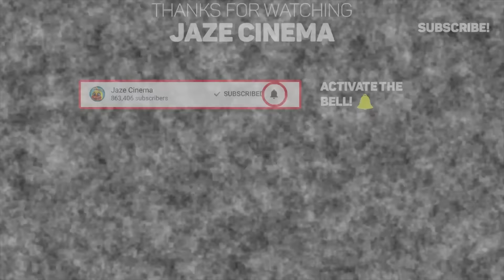UCN Jumpscare Simulator | FNAF Fan Game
UCN Jumpscare Simulator gameplay